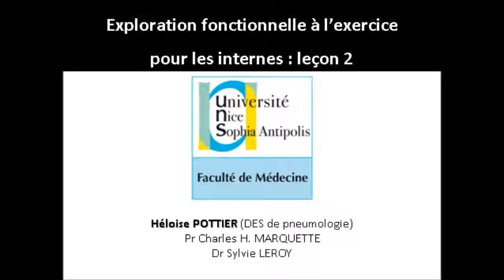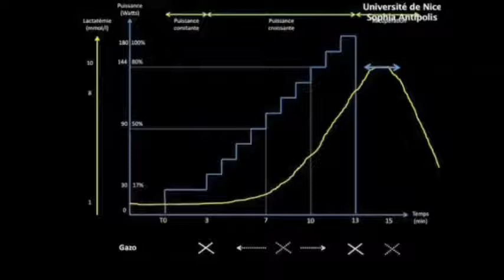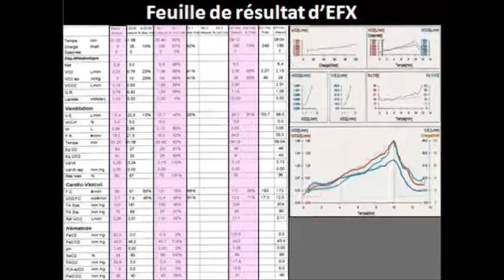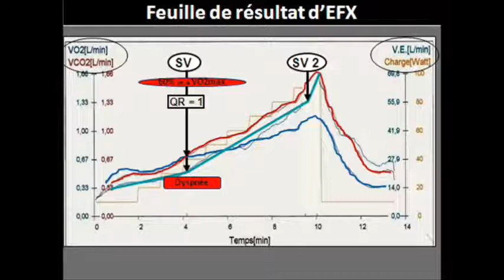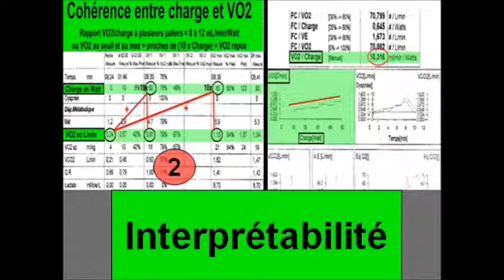L' exploration fonctionnelle à l'exercice : EFX, comment?